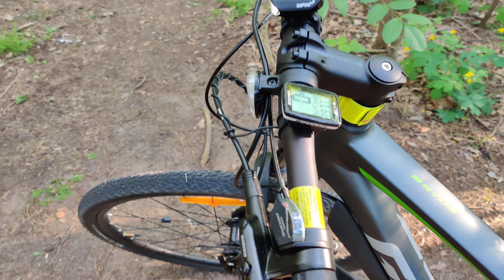2020 Giant Roam 1